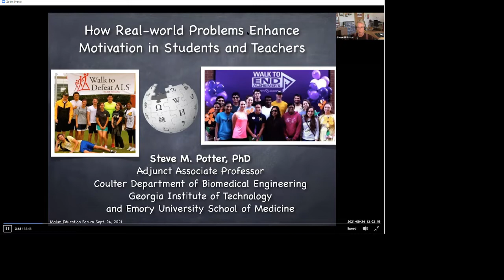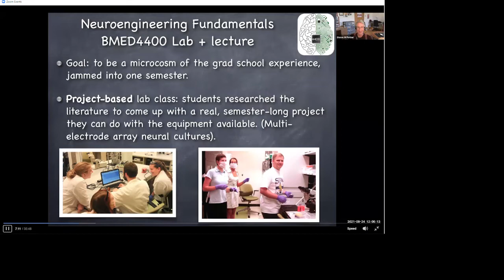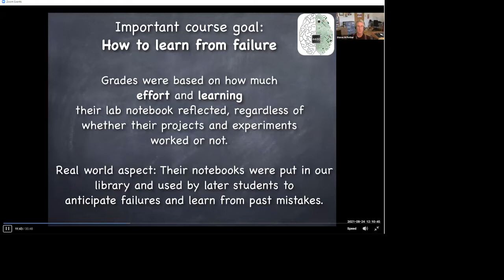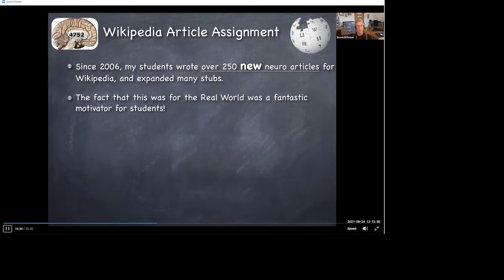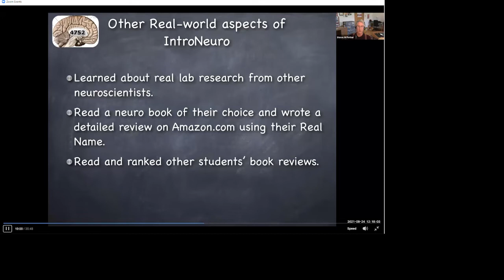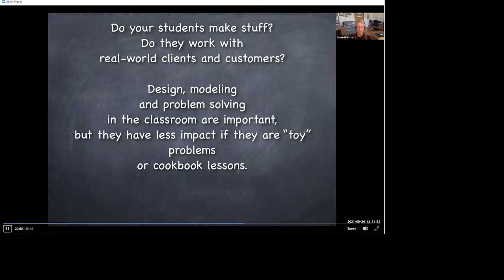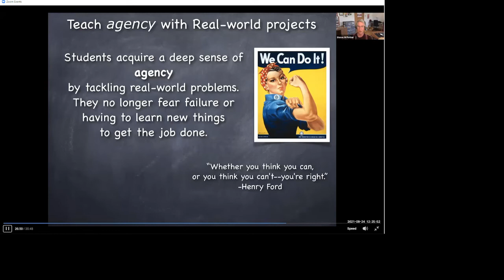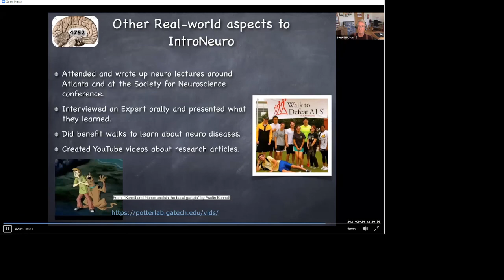Talk: Real World Teaching & Learning, by Steve M. Potter at Make Education Forum 2021.09.24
Presented at the Make:Education Forum, 2021, Track 2, Sept. 24, 2021.
I discuss ways to get students of all ages excited about learning by having them co-create projects that improve the real world. Includes tips and tricks from my book, "How to motivate your students to love learning" (2020, Skaludy Press